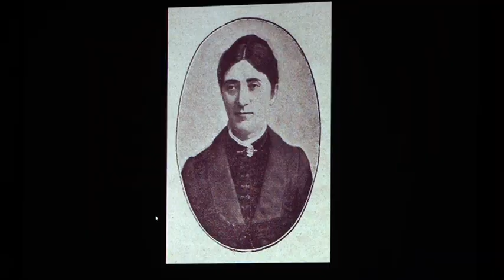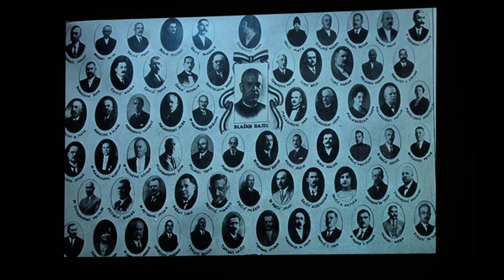Predavanje o znamenitim Rumljankama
Predavanje o znamenitim Rumljankama održano je u Gradskoj biblioteci "Atanasije Stojković" u Rumi povodom 8. marta, Dana žena. Predavač je bila predsednica Opštine Ruma Aleksandra Ćirić Bošković, koja je po profesiji kustos istoričar, a tema su bila dostignuća Rumljanki koje su utemeljile kulturnu i političku ravnopravnost sa muškim sugrađanima.